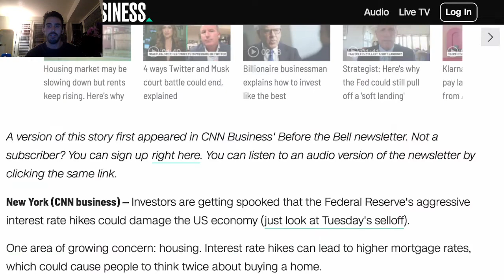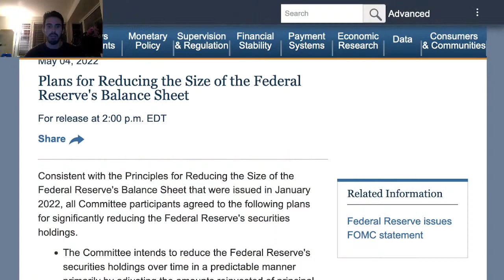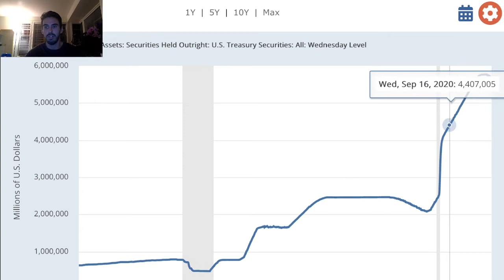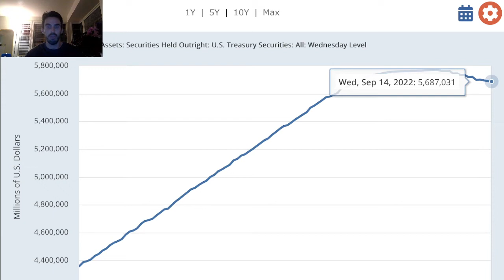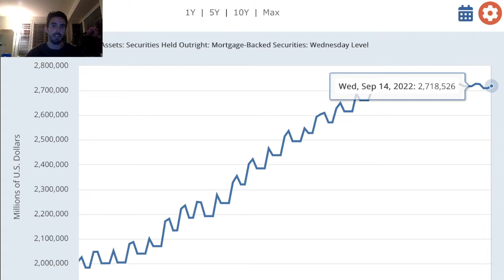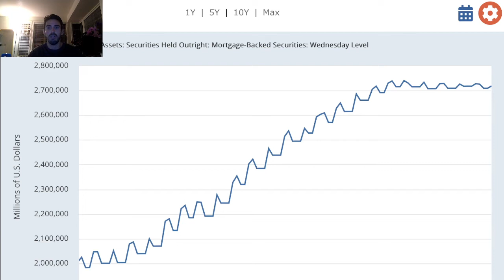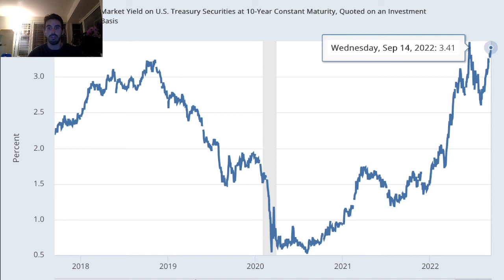Mortgage Backed Securities and the 10 Year Treasury. Impacts on Housing Market.